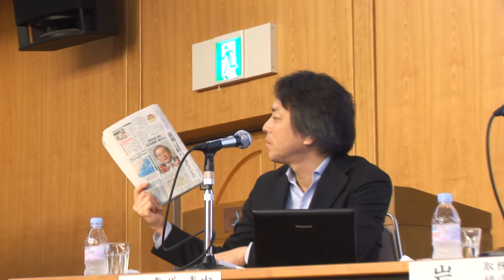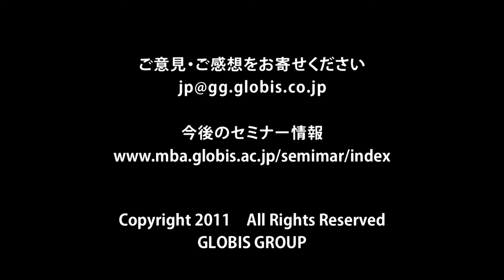3.11今こそ私たちが世界に伝えられること～岩瀬大輔×田中慎一×土井香苗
ライフネット生命・岩瀬大輔氏×フライシュマン・ヒラード・田中慎一氏×ヒューマン・ライツ・ウォッチ・土井香苗氏「3.11　今こそ私たちが世界に伝えられること」～あすか会議2011レポート

3月11日後、様々な情報が飛び交い、日本の動向が見守られる中、世界に向けた力強い発信力が求められている。発信力とは何か。ツールや技術だけでなく、真に共感されるメッセージを伝え、日本ブランドを再構築していくために、何が必要なのだろうか。今こそ日本が発信するべき役割とメッセージを、世界で活躍するリーダーたちが語る。（視聴時間：1時間19分30秒）。

岩瀬大輔　ライフネット生命保険株式会社　取締役副社長
田中慎一　フライシュマン・ヒラード・ジャパン株式会社　代表取締役社長
土井香苗 ヒューマン・ライツ・ウォッチ　日本代表/弁護士
加治慶光　内閣官房内閣広報室　参事官（ファシリテーター）
（敬称略、肩書は登壇当時のもの）

2011年7月3日　於アクトシティ浜松

第1部　パネルディスカッション（00:00:00～）
・個人も企業もコミュニケーションを活用して相手を動かす関係性を持ち、しがらみを最小化することが必要（田中）
・日本は人権面では優等生だが、自覚していない。世界の人権侵害に対して日本のリーダーがメッセージを出していない。メッセージが力を持つのが世界（土井）
・日本の構造的な問題は震災前後で何も変わっていない。むしろスピードを高める必要がある（岩瀬）
・欧米流のコミュニケーション、是否の理論の限界がある。日本流のがっちりしていないフレキシブルなコミュニケーションの方法を世界に発信すべき（田中）

・影響力を持つのは個人の情熱と行動力。一人ひとり何ができるのかを考えてアクションとることが大切（岩瀬）
・「アクション」は一度取ると次もとりやすい。深く考えずにでも一回目の行動を取ること（土井）
・日本は「声」がない。「ふくしま」を世界中の課題を代弁する言葉ととらえ、「ふくしま会議」をつくって世界の問題を議論する場にしたい。行動してから考えよう（田中）
・いま就いている仕事は、何らかの意味で「天から与えられている」もの。今日の体験も「たまたま」ではない。自分の人生に何の意味があるのか考えて欲しい（岩瀬）

・うまくいかないときは、メンターに相談してみる（岩瀬）
・壁にぶつかったら、自分が突き動かされたもともとの問題が解決されているのかどうかを考える（土井）
・自信がなくなるとき、仲間に助けられる。仲間に反対されたとき、やりたいことは自分と天のコラボレーションだと思ってやってきた（田中）
・日本の曖昧さを「日本だから」と逃げずに、論理的に突き詰めて発信してほしい（加治）

第2部　質疑応答　（00:53:57～）
・草の根レベルの意識の変化が起こっているが、どのようにつながりの連鎖をつくればよいか？
・全ての行動の源泉は内省することだとすると、どのように自分を見つめなおしているか？
・日本がこれまで経験してきたからこそ世界に伝えられることは何か？
・心が折れそうなときに立ち戻る、自分が突き動かされた「原点」は？

あすか会議に参加するには？